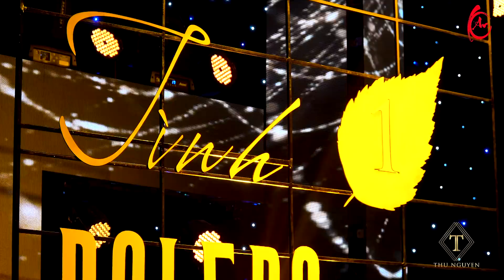Liên Khúc Song Ca Ngọt Ngào Nhất - YÊU MỘT MÌNH | Khánh An & Thư Nguyễn